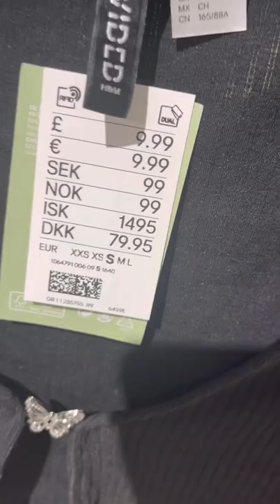H&M Haul women’s collection May 2022